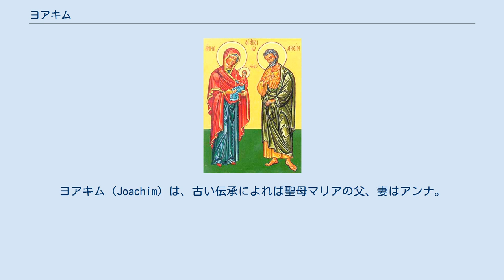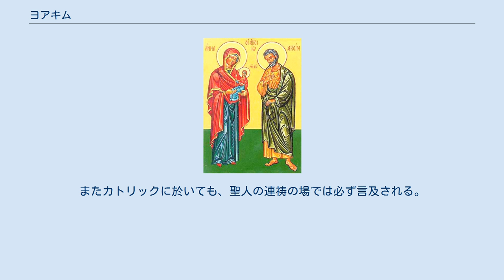ヨアキム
ヨアキム（Joachim）は、古い伝承によれば聖母マリアの父、妻はアンナ。
ユダ族の出身で、ダビデ王の家系に属する。
聖人崇敬を行う全ての教派で聖人とされる。
ヨアキムはヘブライ語男性名エホヤキム（「ヤハウェは起き上がらせてくださる」という意味）がギリシア語化したもの。
正教会・カトリック教会・聖公会で聖人。
 尚、ルカによる福音書3章に依拠して、ヨアキムではなく、エリをマリアの父と見做す説も存在する。
こちらはプロテスタントの一部等で支持されている。
 新約聖書外典『原ヤコブ福音書』によれば、ヨアキムとアンナは信心深い夫婦であったが、二人には老齢になる迄子供が出来なかった。
二人は毎年エルサレム神殿への参拝を欠かさなかったが、ある年、彼らの子供の無いことを讒言された祭司が、子孫を残す神への義務を怠っているとし、別伝では子供が無いことを神の怒りの顕れであるとして、ヨアキムの捧げ物を拒否した。
ヨアキムとアンナは深く悲しみ、ヨアキムは荒野で40日の断食をして痛悔し、子供を授かることを祈ると共に、授かった子供は必ず神に捧げることを誓った。
すると天使がヨアキムの下に現れて、彼の祈りが聴き届けられたことを告げ、結果、アンナは老齢であったにも関わらず懐妊し、女児が生まれた。
これがマリアである。
マリアが三歳になると、二人は誓い通りマリアを神殿へ入らせ神に仕えさせた。
 この伝承は東方教会では早くから受け入れられ、マリアの誕生と神殿への奉献はそれぞれ祭典とされた。
正教会では、それぞれ生神女誕生祭・生神女進堂祭としてキリスト教の十二大祭の内の一つである。
西方では当初、上記の伝承は受け入れられなかったが、その後西方でもこれらの伝承に基づく祭りが行われるようになった。
また、『黄金伝説』にも、ヨアキムについての伝承が記録されており、後にトリエント公会議に於いて、聖書外典に取材した伝承の描写が制限されるまでは、中世を通じて西ヨーロッパでも好んで描かれた。
 正教会での称号は「神の祖父」。
公祈祷とりわけ聖体礼儀の終結に於いて必ず記憶される聖人の一人であり、妻アンナと共に「神の祖父母ヨアキムとアンナ」として記憶されている。
またカトリックに於いても、聖人の連祷の場では必ず言及される。
 ヨアヒム（ドイツ語、オランダ語）、ホアキン（スペイン語）、ジョアシャン（フランス語）、ジョアッキーノ（イタリア語）、ヨアキム（北欧諸国、南部ドイツ語）、キム（インターネット以降）等が有る。